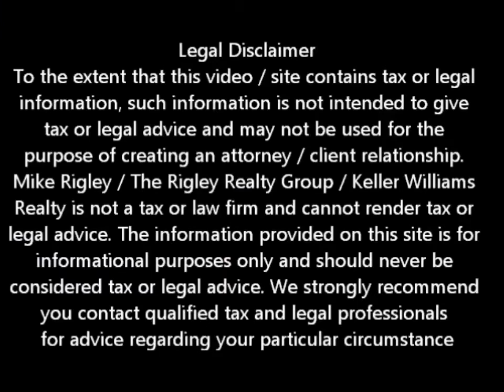OWB / Indy Mac Bank Principle Reductions West Sacramento Short Sale Agent Mike Rigley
West Sacramento Short Sale Information One West / Indy Mac Bank Principle Reductions

Looking for West Sacramento short sale information? You have come to the right place. Mike Rigley Certified Default Advocate, Distressed Property Expert and your short sale specialist here thank you for joining us. Today let's talk about One West Bank principle Reductions though Keep Your Home California.

The awesome folks over at Keep Your Home California reported that One West Bank, who also handles the old Indy Mac Bank loans recently was added to the major servicers and investors who will allow a principle reduction under the Keep Your Home California Principle Reduction Program. Now remember the KYHC PRP program requires zero participation from the servicers and can help those who qualify to receive a West Sacramento Principle Reduction of up to $100,000.

Guys this is Huge! The more servicers and investors who sign up for the Keep Your Home California program, the better chance those who qualify will be able to get a principle reduction and get to stay in their home. This is a great way to avoid foreclosure or West Sacramento Short Sale. In Sacramento County a family of four must have gross income of less than $92,000 per year, you must be currently employed and be able to handle the payment and must have a verifiable hardship such as death of a borrower, divorce, economic change or other type hardship. Give me a call and we can discuss your particular situation in depth.

So, do you qualify for a Keep Your Home California program or is a West Sacramento Short Sale Right for Me? Call me and let's find out